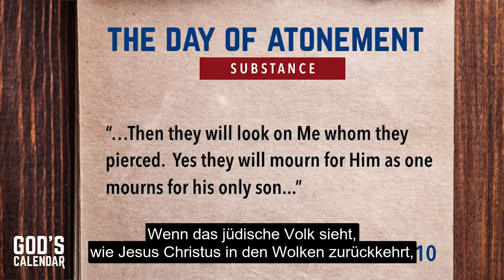Die wahre Bedeutung von Yom Kippur: Amir Tsarfati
Laden Sie die schriftliche Version dieser Botschaft kostenlos als PDF herunter.